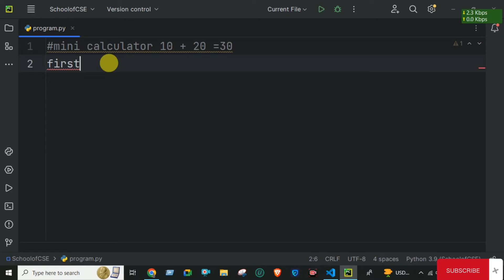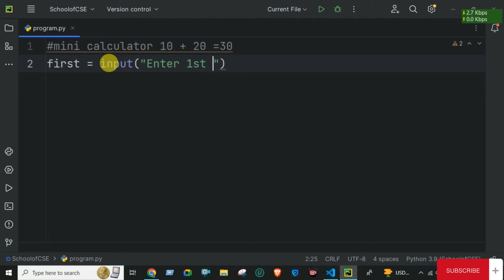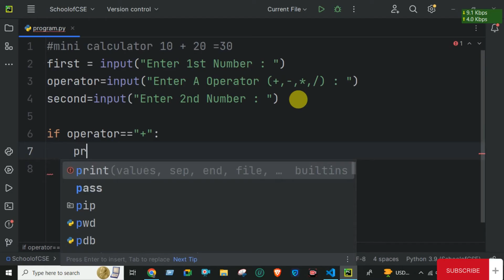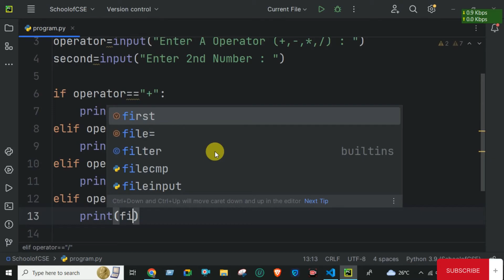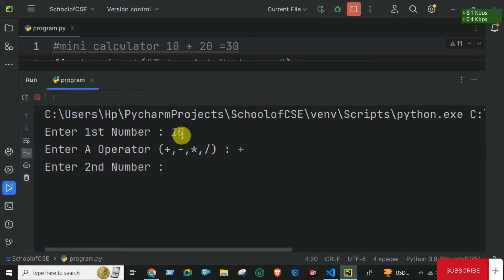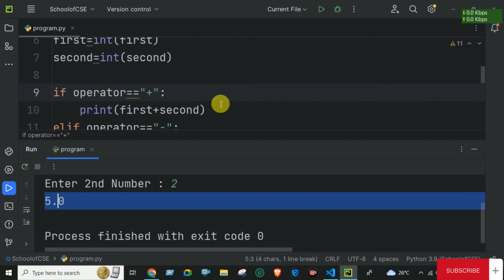Calculator Project using Python || Python Bangla Tutorials 🐍 || 15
নতুনদের জন্য এই Python Tutorial , আপনি শিখবেন  Calculator Project using Python। আমাদের প্রশিক্ষক প্রোগ্রামটির একটি ব্যবহারিক বাস্তবায়ন দেবেন যাতে আপনি এটি সঠিকভাবে বুঝতে পারেন।

Python if-else  কীভাবে কাজ করবেন এবং কেন Python Conditional Operator ব্যবহার করবেন এই ভিডিওটি আপনার প্রশ্নের সমাধান করবে।

Python আমাদের একটি সম্পূর্ণ ডেডিকেটেড প্লেলিস্ট রয়েছে। সম্পূর্ণ Python Programming Language সম্পর্কে জানতে আপনি সেখান থেকে আরও ভিডিও দেখতে পারেন।

আপনাকে ধন্যবাদ আমাদের এই ভিডিওটি দেখার জন্য|আমি সহজ ভাষায় আপনাদের জন্য এই Python Basic to Advance Full Course Beginner to Advance Level Course তৈরি করেছি যার মাধ্যমে আপনারা সহজেই বাংলায় ফুল Python এপ্লিকেশন কোর্স টি ফ্রিতে শিখতে পারবেন|
যদি আপনারা এই ভিডিও দেখে একটু শিখতে পারেন অথবা পেরেছেন তারা অবশ্যই আমার ভিডিওতে লাইক দিবেন আমি অনুপ্রাণিত হব
ধন্যবাদ|